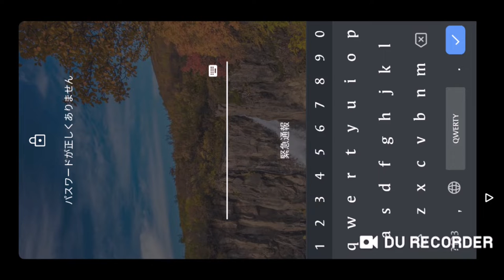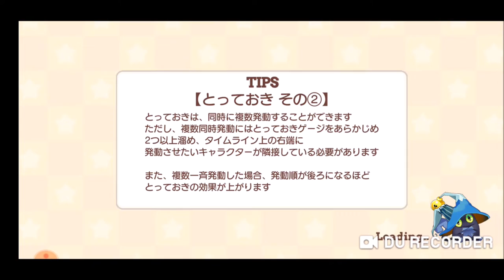【きららファンタジア】「女神のイースターエッグ」シナリオクエスト 後編【444】